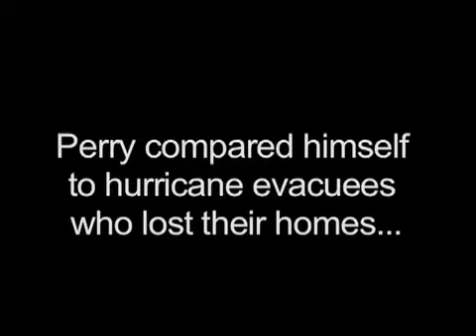Tea Party Fiscal Conservatism - The Rick Perry Rental Mansion